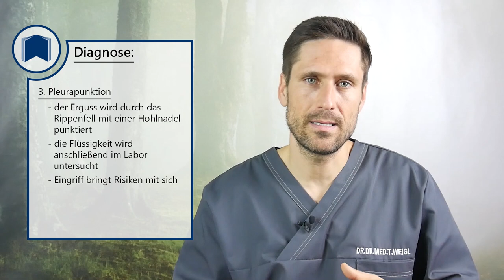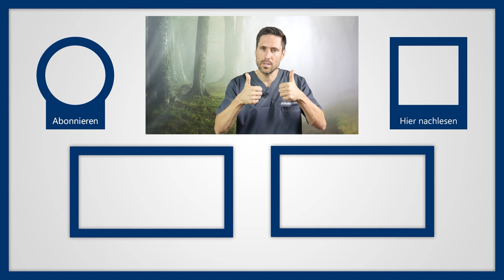Pleuraerguss & Luftnot: Ursachen & Symptome für zuviel Flüssigkeit im Pleuraspalt | Medizinwissen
⏩ Kennen Sie schon mein neues Kompendium Pneumologie?
In 11 Videos erkläre ich Alles rund um die Lunge:
Video 1: Unsere Lunge
Video 2: Atemphysiologie
Video 3: Atmungsparameter
Video 4: Bronchitis
Video 5: Asthma
Video 6: COPD
Video 7: Lungenentzündung
Video 8: Weitere Erkrankungen
Video 9: Beta-Sympathomimetika
Video 10: Pneumothorax
Video 11: ARDS
Nun aber zum Pleuraerguss: Der Pleuraerguss, also die pathologische Flüssigkeitsansammlung im Pleuraraum, ist ein sehr häufiges Krankheitsbild. Auch wenn genaue Zahlen für Deutschland fehlen, kann man von einer jährlichen Inzidenz von 400.000 bis 500.000 betroffenen Patienten ausgegangen werden. Das Ursachenspektrum ist sehr weit und reicht von „einfachen, nicht schlimmen“ Ursachen bis zu prognostisch bedeutsamen Ergüssen in Folge z.B. einer Herzinsuffizienz oder einer Tumorerkrankung. Ganz wichtig, für Sie als Betroffene aber natürlich auch für die Ärzte: Immer sollte die Ursache geklärt werden; denn sowohl die Behandlungsnotwendigkeit als auch die Therapieoptionen stellen sich je nach Diagnose sehr unterschiedlich dar. Zuerst einmal schauen wir uns aber die Symptome an. Diese können bei einem Pleuraerguss absolut unbemerkt bleiben. Kleinere Pleuraergüsse schränken die Funktion der Lunge nicht ein und werden vom Körper über kurz oder lang wieder abgebaut. Erst wenn sich eine bestimmte Menge an Flüssigkeit gesammelt hat, beginnen die Symptome.
Die Symptome, mit denen sich ein Patient mit Pleuraerguss präsentiert, sind überwiegend durch den zugrundeliegenden Prozess bestimmt. Viele Patienten haben keine Beschwerden, die sich alleine auf den Erguss zurückführen ließen. Meist beginnt es mit einem ständigen, trockenen Hustenreiz und dem Gefühl, dass die Atmung etwas schwergängiger ist. An diesem Punkt geht man in der Regel noch nicht von einer gefährlichen Erkrankung aus und beschließt häufig, den Husten auszusitzen oder mit Medikamenten zu behandeln. Wächst also nun die Flüssigkeitsansammlung, kommen langsam aber sicher auch schlimmere Symptome dazu. Die häufigste Beschwerde eines Patienten mit Pleuraerguss ist Atemnot.

Behandlung eines Pleuraergusses
Viele Pleuraergüsse sind so klein, dass der Betroffene meist nichts davon mitbekommt und diese bilden sich auch von alleine wieder zurück. Aber nicht so bei großen Ergüssen. Sobald die Grunderkrankung feststeht, wird nicht mehr der Pleuraerguss, sondern die Grunderkrankung behandelt. In der Regel bilden sich die Pleuraergüsse zurück, sobald die Krankheit besiegt wurde und das Flüssigkeitsmanagement wieder selbständig funktioniert. Bei großen Pleuraergüssen kann es allerdings nötig sein, diese durch eine Pleurapunktion zu behandeln. Hierzu wird eine dünne Hohlnadel durch das Rippenfell bis zur Flüssigkeitsansammlung gestochen. Man kann dann einmalig Flüssigkeit herausziehen oder eine Drainage also eine sog. Pleuradrainage legen über den dann permanent Flüssigkeit abgezogen wird.

Mehr aber zum Pleuraerguss, den Ursachen, Symptomen und Therapie, hier im Video.

Mit „Video-Visite Dr. Weigl“ haben Sie den aktuellen und medizinisch-wissenschaftlichen Kanal gefunden, der Themen rund um die Bereiche Schmerzen, Medizin und Gesundheit verständlich aber basierend auf Fakten, Richtlinien und Studien beschreibt. Insbesondere gehe ich dabei auf Volkskrankheiten wie Rückenschmerzen aber auch Notfallsituationen wie z.B. einen Pneumothorax, ein.

Klartext! CBD-ÖL: Hype oder Hope - Was steckt drin im Öl?

▬ Social Media ▬▬▬▬▬▬▬▬▬▬▬▬▬▬▬